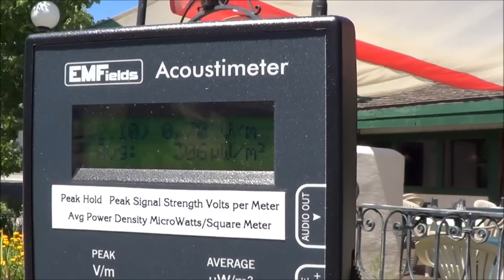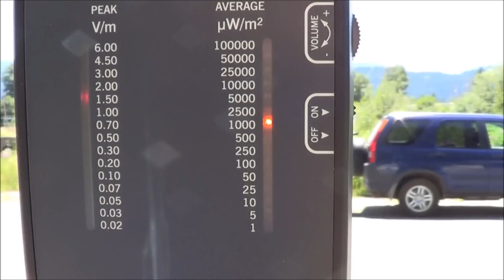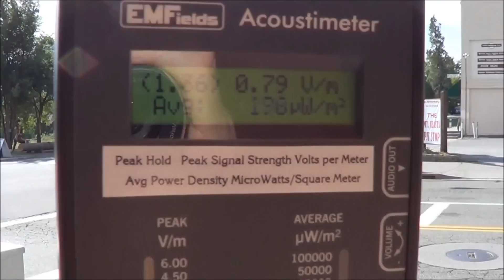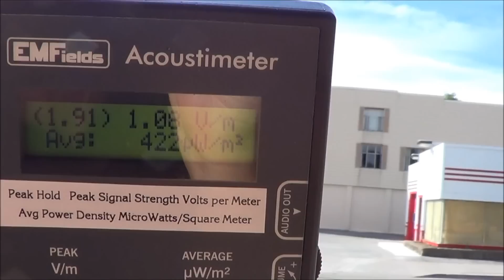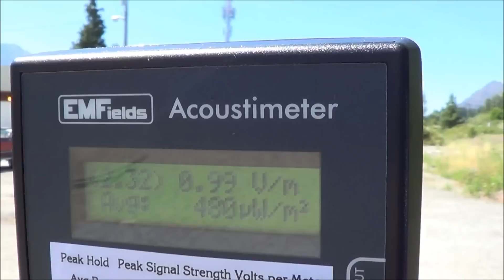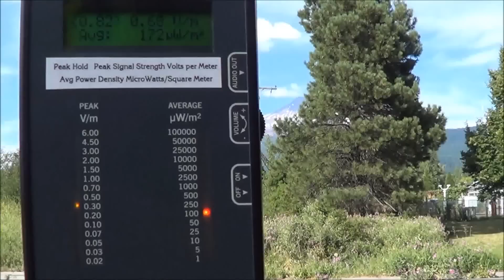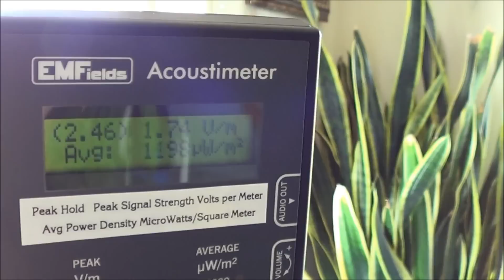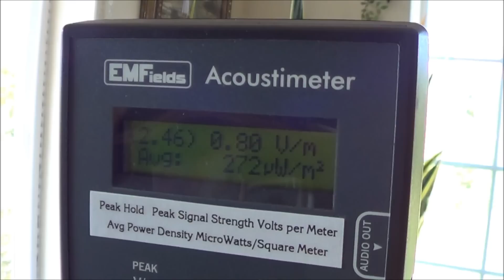Mount Shasta California Cell Tower Radiation RF Microwave Measurements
EMF Protection, Products, Consulting, Education and Resources - Providing what you need to stay safe and healthy during these times of rapid EMF proliferation.

Essential Updates! EMF education, protection, EMF protection products and discounts. Holistic health, nutritional support, world news, inspiring and thought-provoking memes.

Healthy, Joyful, Sustainable Living Ebay Store:

The scientists who compiled the BioInitiative Report 2012 summarized in their findings that biological effects from exposure to wireless (microwave radiation) start at about 3.4 to 6 microwatts per square meter average power density (as can be seen on the right side of the meter in the video). Building Biologists suggest that peak signal strength (as seen on the left side of the meter) is 30 to 40 times more detrimental to one’s health than the average power density measurements. Keep this in mind while watching this video.

This video presents approximate radio frequency (RF) exposure measurements of the cell tower located at the corners of Alma and N. Mt. Shasta Blvd, taken from various locations in proximity to this tower.

The Bioinitiative Report states: "[Health] Effects occur at non-thermal or low-intensity [RF] exposure levels thousands of times below the levels that federal agencies say should keep the public safe. The existing standards have been proven to be inadequate to control against harm from low-intensity, chronic [RF] exposures, based on any reasonable, independent assessment of the scientific literature."

In the case of cellular and PCS cell site transmitters, the FCC's RF exposure guidelines recommend a maximum permissible exposure level to the general public of approximately 580 microwatts per square centimeter. Do you realize that 580 μW/c² (microwatts per square centimeter) converts into 5,800,000 (five million, eight hundred thousand) μW/m² (microwatts per square meter)!

Look at the suggested safety guidelines below from a few other countries and you will realize that we must take full responsibility for protecting ourselves from radio frequency radiation because government and industry will not!

In fall of 2008 the Bund fur Umwelt und Naturschutz Deutschland (BUND), a German environmental NGO recommended a limiting value (RF exposure) of 1 μW/m² (microwatt per square meter) even for outdoor situations. This is over 5 million times less than the FCC safety guidelines!

The Landessanitatsdirektion Salzburg (Austrian health authority) proposed in 2002 to lower the present "precautionary value" of RF exposure to 1 μW/m² for indoor situations.

Most countries have much more stringent exposure safety standards than the USA. In Austria the limit for RF exposure is 1000 μW/m² (microwatts per square meter). And New Zealand has proposed lowering their safety standard for RF exposure down to 200 μW/m².